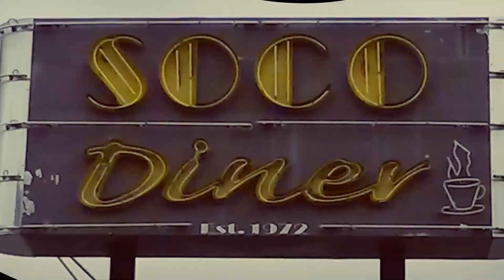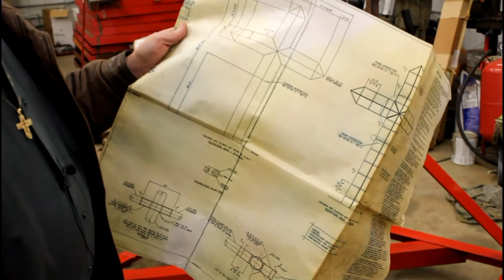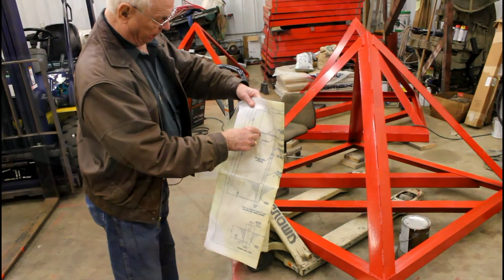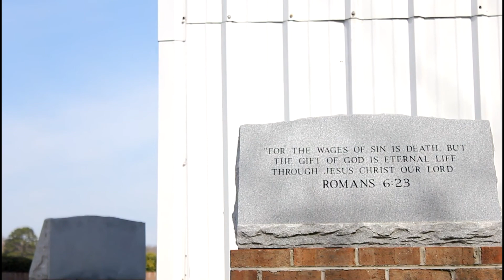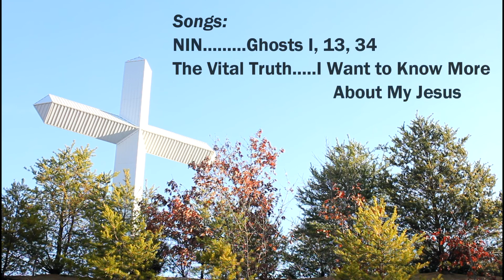Jim Potter's EPIC SIGNS OF FAITH!! Historic Routes and Whereabouts: Potter's Crosses Ep. 06 (cross)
We spent the day with EPIC cross builder James Potter! Episode 6 of Historic Routes and Whereabouts takes a look at his methods, origins and hopes for the future.

Visit Jacob the Carpetbagger's YouTube page for ALL things roadside, abandoned, museums and other nuggets of goodness!!